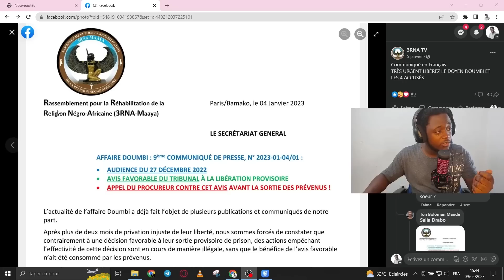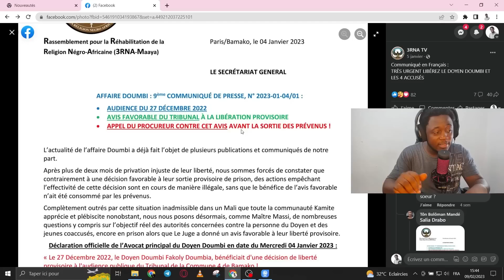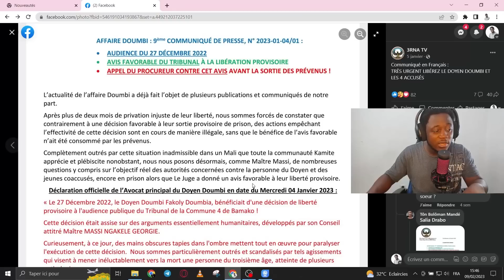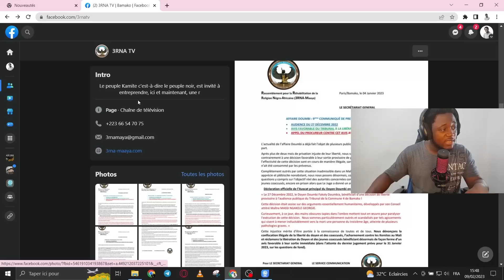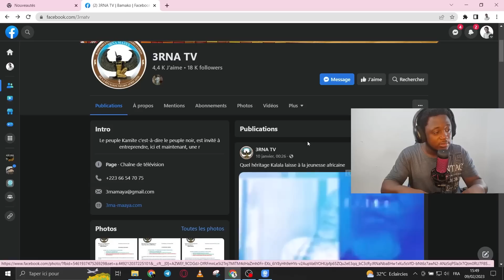La situation du doyen DOUMBI FAKOLY s'aggrave, les nouvelles ne sont pas bonnes.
▶️ Soutenez la chaîne en faisant un don ou en achetant nos productions.

⛔️Les sources de cette vidéo sont en fin de description⛔️

👉🏾 OLA LINK : Maison de production audiovisuel et de graphisme.

📚 Sources

🎶 Musiques utilisées :

► Caleb Etheridge - Somewhere Out There (Beautiful, Uplifting, Modern Orchestra)

Communiqué :
TRÈS URGENT il faut LIBÉREZ LE DOYEN DOUMBI ET LES 4 ACCUSÉS, jusqu'à présent, ils sont toujours en prison.